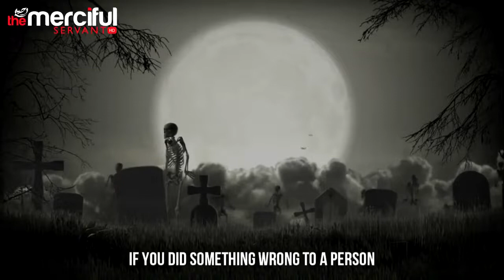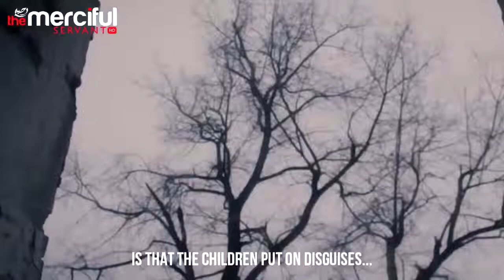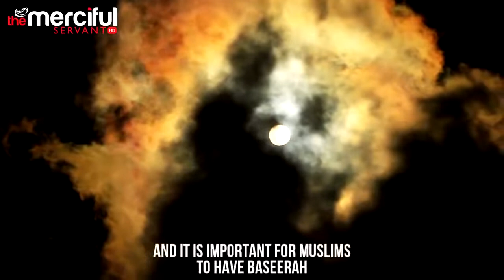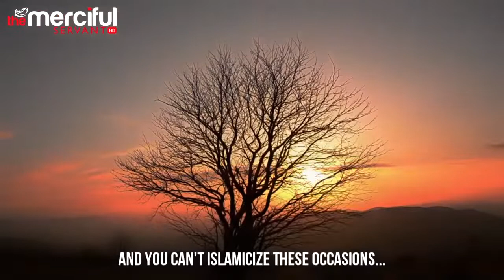31 May 2022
HALLOWEEN
the devils night.